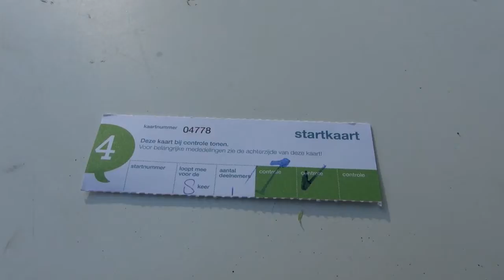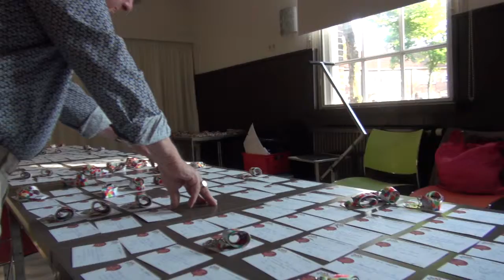Avond4daagse in Eindhoven/Tongelre 20 t/m 23 mei 2019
4 dagen heerlijk wandelen in Tongelre zit er weer op. De 23e keer hebben de wandelaars, jong en oud volop genoten van het weer, de Tongelrese natuur, de drankjes en hapjes van de middenstanders, bloemetjes geplukt, en een zonnebloemstekje gekregen, kennis gemaakt met rkvv-Tongelre en van het optreden van EMC. Afgesloten werd met het omhangen van de medailles. Een dikke pluim voor de organisatie, in het bijzonder Fransje en Marian.
Op naar de volgende avond4daagse!